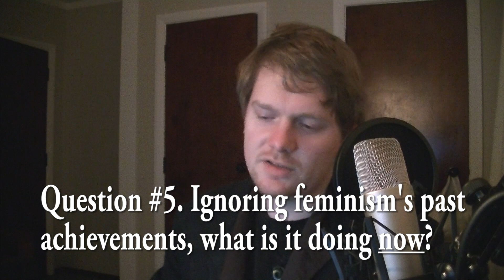Asking My Subscribers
We had an interesting conversation (which I could have studied harder before), and I found that he generated a lot of interesting questions in my mind.

He really made think.  So, I decided to ask my awesome and loyal subscribers to white knight for me and help come up with some of the answers I could have given.  ;-)

Summary of my questions (for people who can't be bothered watching the video):
#1.  Why should guns be illegal, versus other materials that can be used as weapons? (on principle)
#2.  Can abortion be morally justified, or it all about it's practical importance (ps. Is it murder?  Why or why not?)
#3.  Was the pill responsible for the sexual revolution, and did that destroy society?
#4.  What's the difference between liberal and progressive?  What is progressive?
#5.  Ignoring feminism's past achievements, what is it doing now?

Answer away!